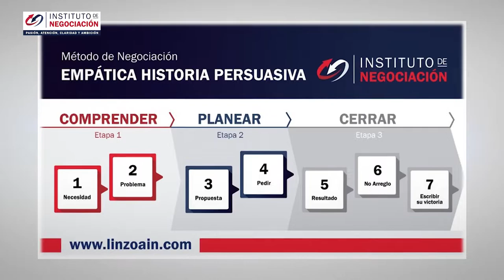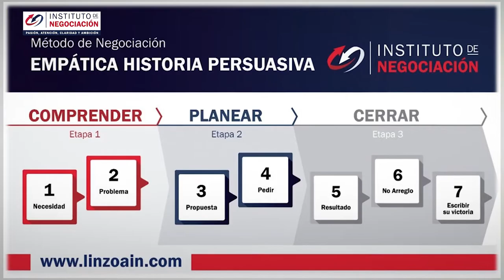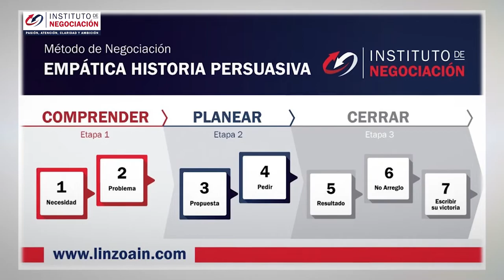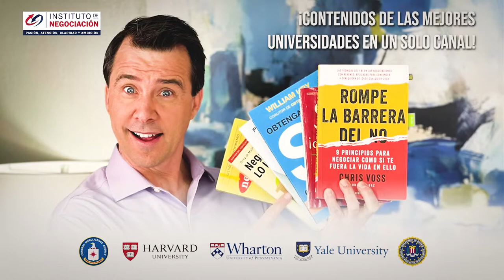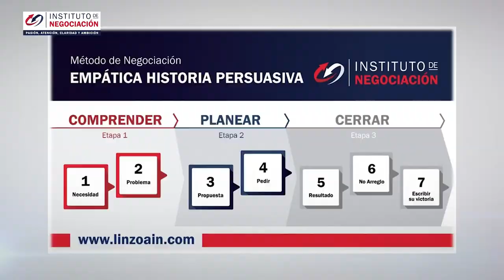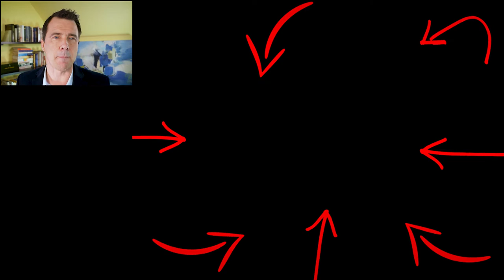Los Mayores Miedos Del Manipulador, Usa Estos Miedos Para Desestabilizarlo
👉🏻 El destacado experto internacional en negociación, Pablo M. Linzoain, muestra Los Mayores Miedos Del Manipulador, Usa Estos Miedos Para Desestabilizarlo

Obtene tu copia de mi libro